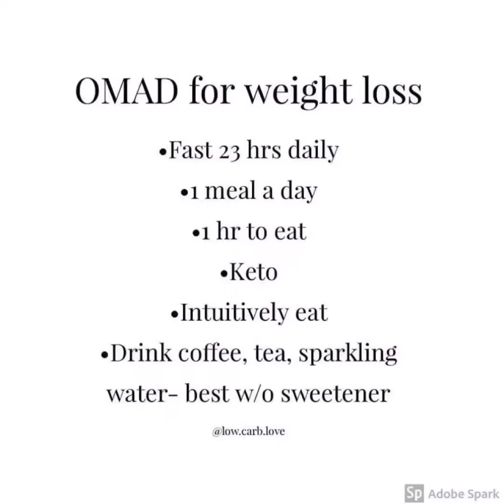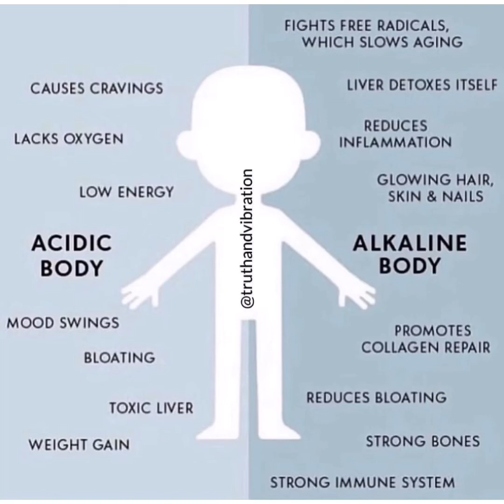2lb loss a day NO WATER NO FOOD